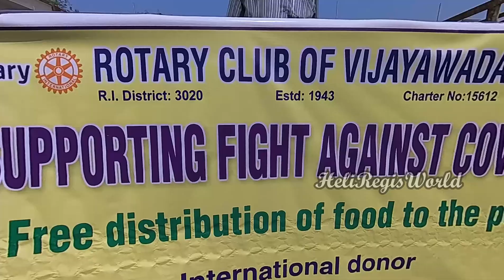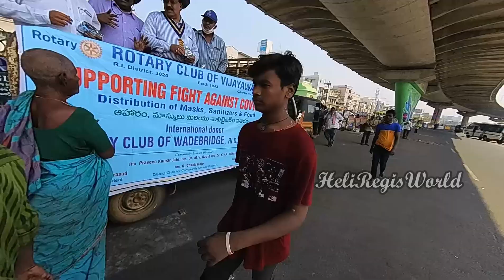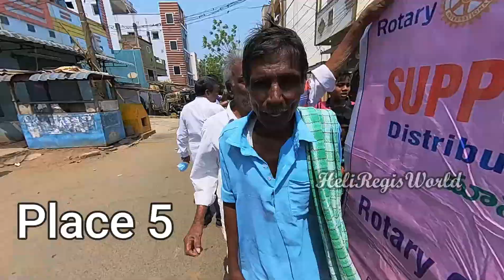Helping the needy 300 food packets at 5 places | Rotary club of Vijayawada | Mr Heli | part 7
In this Channel you can see me (Heli) my loving wife (Regi)  and our beautiful daughter( Helina). Iam a gadget lover ,music lover ,love to experiment with electronics ,bike and cars,I love  editing and video making and above all I love to help poor people and have a heart for the society.

Although Iam a part  of an NGO(an organisation that helps the poor and needy), Owns business and take care of all Gods given responsibilities, through all my very busy schedule ,I don’t understand how Iam getting time to take a video,edit and upload on YouTube.I think that’s just because of my interest and passion.You can check my first video on YouTube which was uploaded 6 years ago with my own music composition.That was the time when most of us are not aware of YouTube especially in our country and Andhra Pradesh.

Our second video was during CORONA first wave and you know the reason ,later with the encouragement of our friends and family we started doing videos again with our daughter and  here we are doing videos so that someday someone will be benefited and we are also making so many beautiful memories for the future to sit and watch when we become old.

So ,it’s not easy to take a video and show the real life in the videos ,it takes  lot of efforts ,hard work and time. We are just at the start ,we are learning and there is much more,Just trying to do the best to show our life and lifestyle and what we do and most importantly some informative and useful things through our life’s.

Thank you our loving subscribers.We are forever Grateful to you and your love.